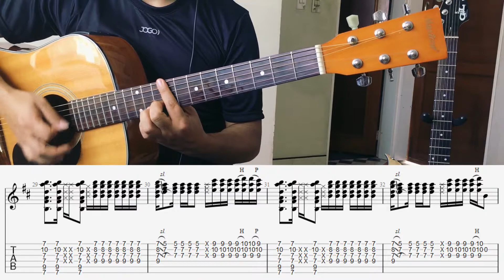DE MÚSICA LIGERA - Acústico + TABS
CALIFORNICATION: Canción de la legendaria banda Argentina SODA STEREO, adaptada para guitarra acústica.